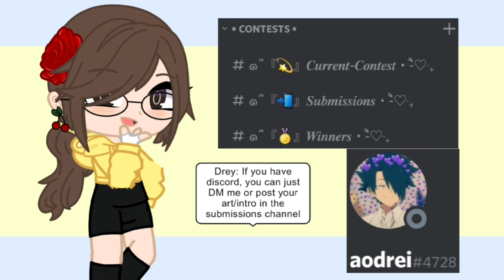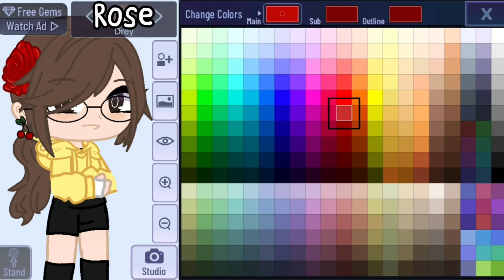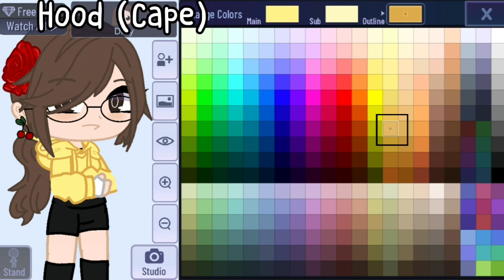[CLOSED] Intro/Art Contest!! • aodrei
[OPEN] Intro/Art Contest!!

❥︎ Rules!

[ • ] Fanart
- Post a speed edit (If you can't, just the picture)
- Use
- Please don't trace someone's art, be original
- Extra points if you add my bff (Clarence, Sarah, Vivyana, Apollo)
- DM the art to my Discord/Instagram account (If you have one)

[ • ] Intro
- Post the intro (Duh 🙄)
- Use
- Don't use copyrighted music
- Please don't copy anyone's intro, be original
- DM the intro to my Discord/Instagram account (If you have one)

❥︎ Prize!

[ • ] 1st Winner
- 10 Subscription
- 1 like in 15 video
- Instagram Follow
- Channel in My Channel Dashboard
- I will use the Intro/Art

[ • ] 2nd Winner
- 7 Subscription
- 1 like in every 10 video
- Instagram Follow

[ • ] 3rd Winner
- 5 Subscription
- 1 like in every 7 video
- Instagram Follow

❥︎ Characters Used!

[ • ] Me 💢

[ • ] 12,631

❥︎ Goal!

[ • ] 15k!! ✨

❥︎ Apps Used!

[ • ] CapCut
[ • ] Gacha Club

❥︎ Screenshot Taken!

[ • ] 57

❥︎ Official Accounts!

Tysm for watching/visiting and I hope to see you soon, stay safe and babaii 💝🏠